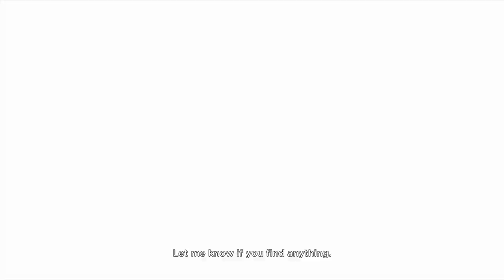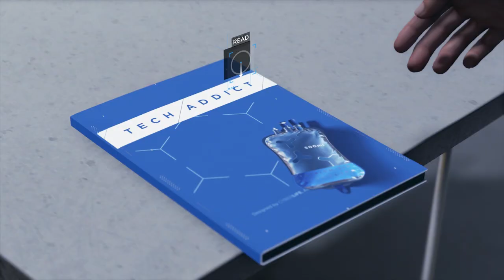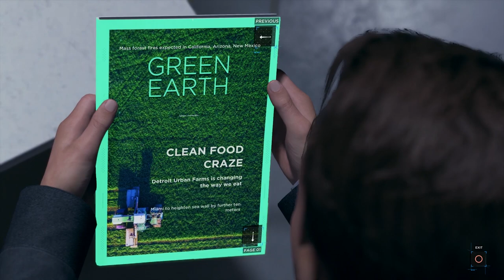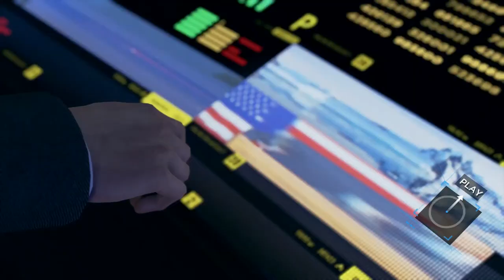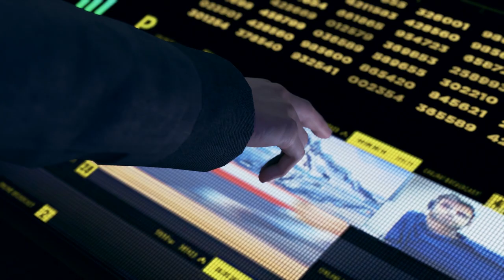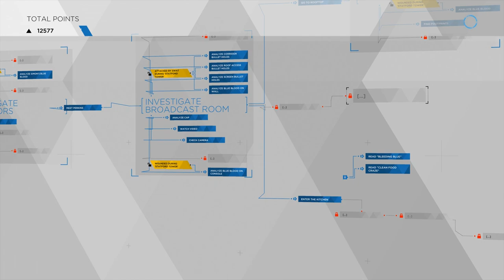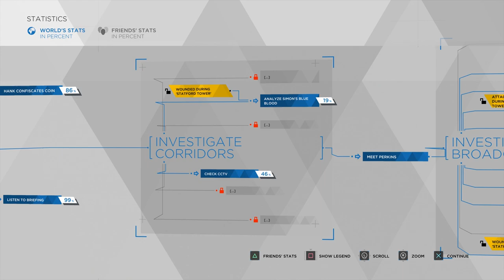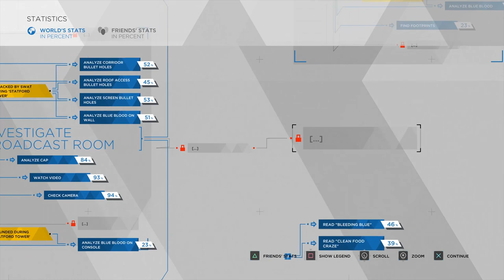Super Best Friends Play Detroit: Become Human (Part 14)